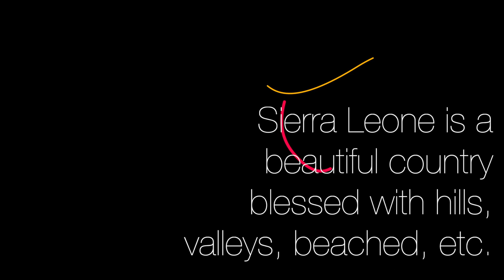Around the Peninsula - Western Area Sierra Leone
Around the Peninsula - Sierra Leone